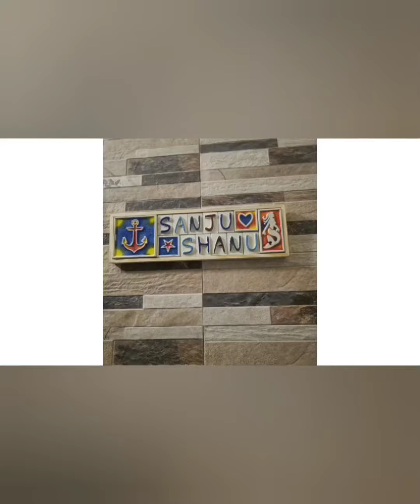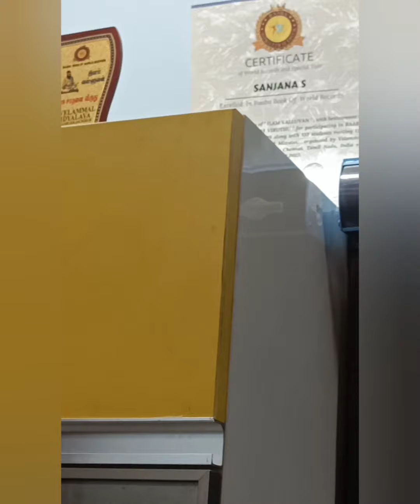study table tour/ new house study table